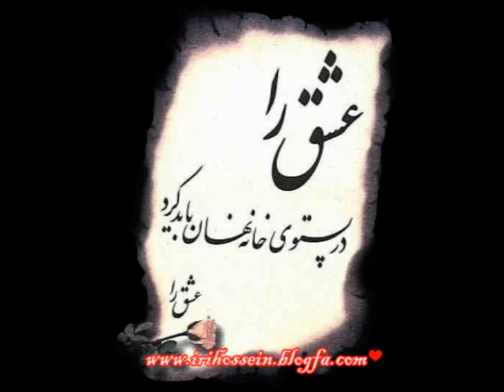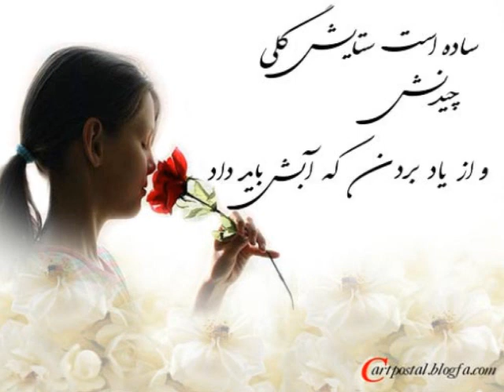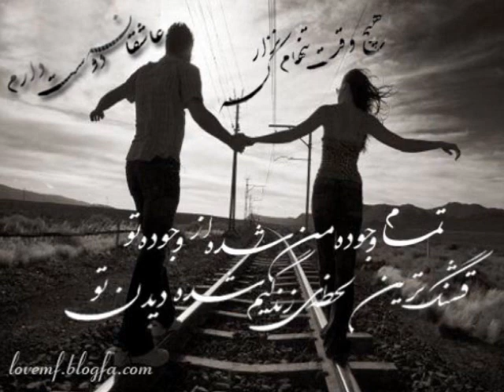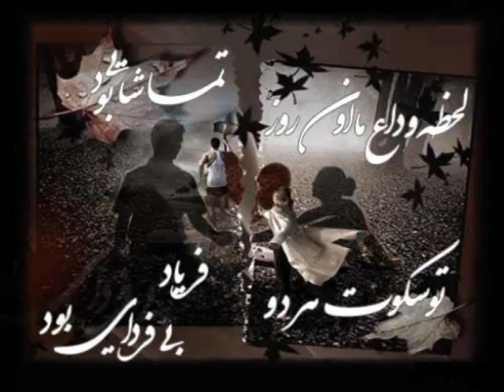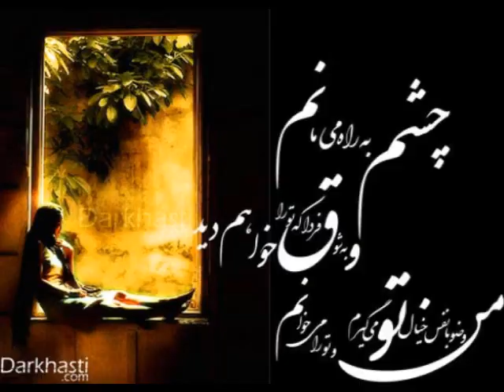Dooset Daram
Sousan